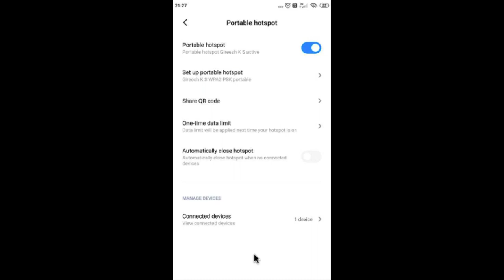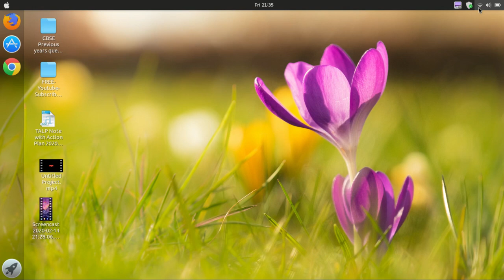Share internet from mobile through hotspot